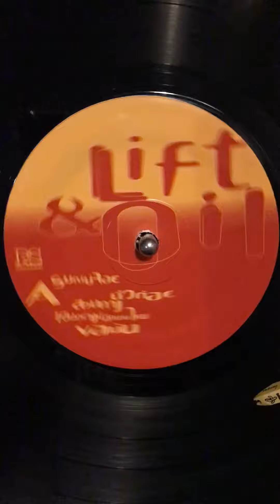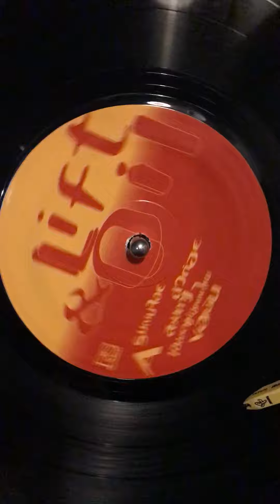Lift & Oil - Thai pop/ dance pop 3